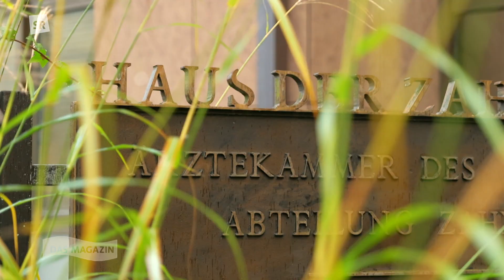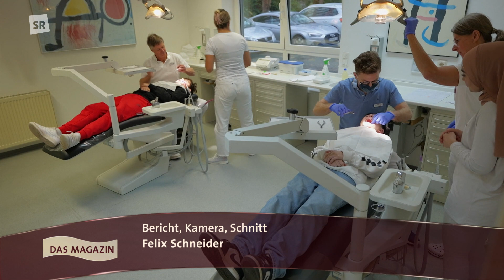Kein Nachwuchs – Steuert das Saarland auf einen Zahnärztemangel zu?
Das Saarland bekommt Probleme bei seiner zahnmedizinischen Versorgung: Immer mehr
Praxen schließen ohne Nachfolger, die Homburger Uni bildet zu wenig Nachwuchs aus und
der will sich nicht mehr selbstständig machen. Wie konnte es dazu kommen und wie kann
man dieser Entwicklung entgegensteuern?

Dieser Beitrag wurde am 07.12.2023 in der Sendung "Wir im Saarland - Das Magazin" im SR Fernsehen ausgestrahlt.